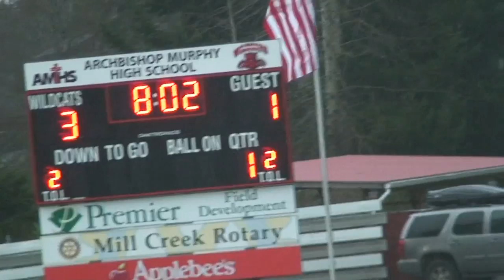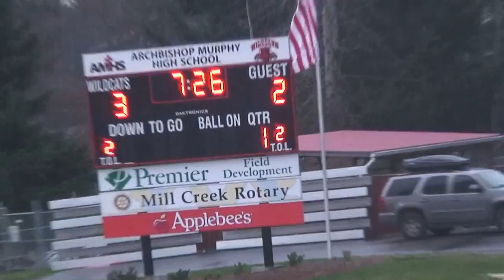Lakewood at Archbishop Murphy 1st Half